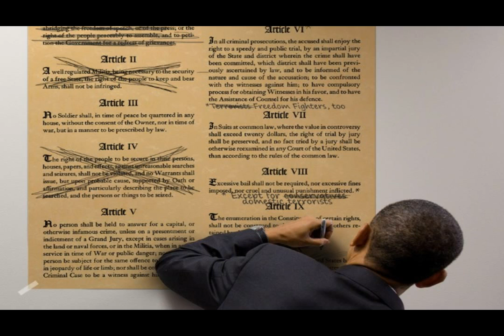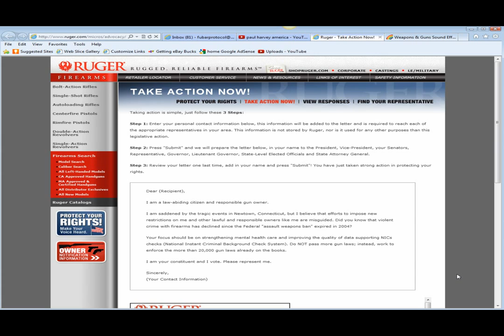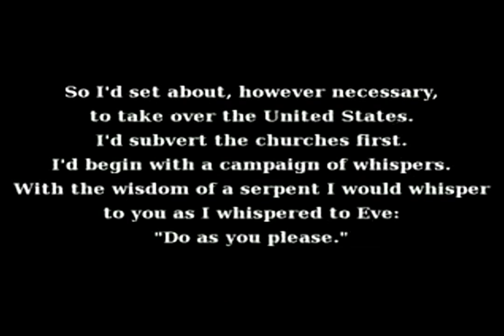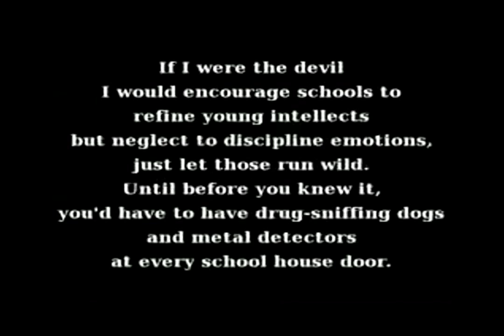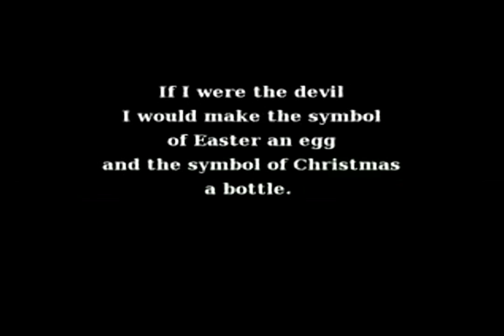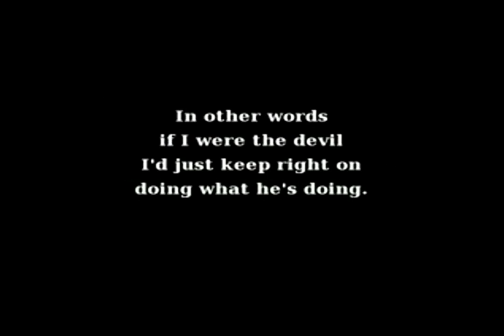Second Amendment Shotgun Giveaway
IF YOU ARE A SUBSCRIBER TO THIS CHANNEL YOU CAN PUT UP A VIDEO RESPONCE AND HAVE A CHANCE TO WIN A NEW 12 GAUGE PUMP SHOTGUN.
PLEASE READ RULES TO ENTER BELOW.

RULES:
MUST BE AT LEAST 21 YEARS OF AGE.
MUST BE ELIGIBLE TO OWN A FIREARM.
MUST LIVE IN THE LOWER U.S. STATES
MUST DO A SPECIFIC VIDEO RESPONCE TO THIS VIDEO
MUST NOT HAVE VOTED FOR OBAMA IN THE LAST TWO ELECTIONS
MUST BE A CURRENT ORIGINAL VIDEO RESPONCE TO THIS SPECIFIC VIDEO TO BE  ELIGIBLE.  NO MIRRORED VIDEOS ALLOWED.

VIDEO RESPONCE DEADLINE IS FEB 28th 2013